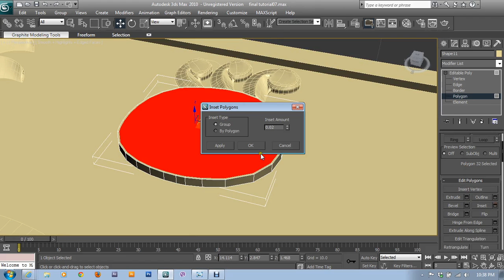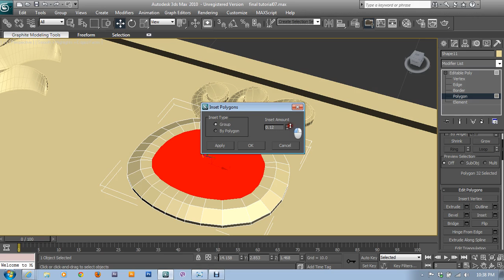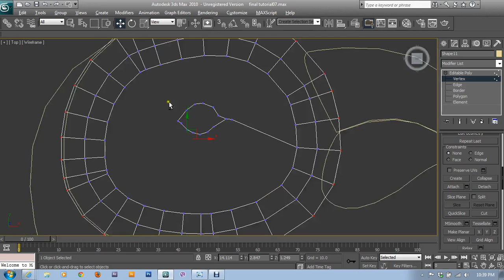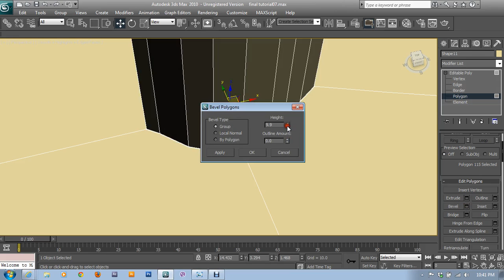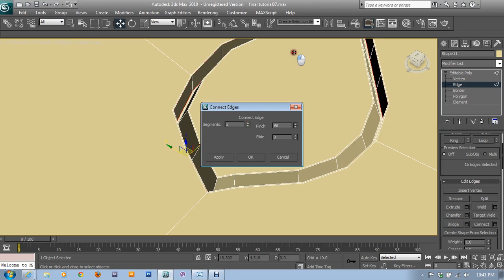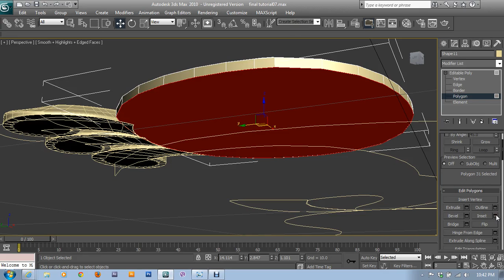3Ds Model Classical Model Part-7